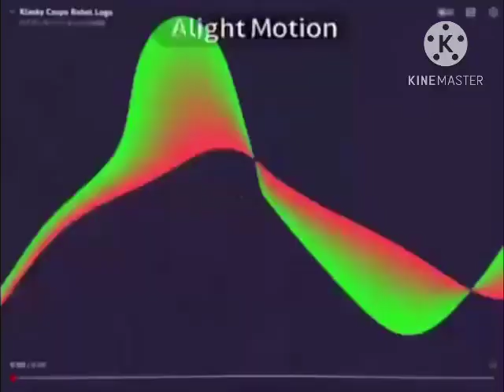Klasky csupo effects 7 by Joshua reimer